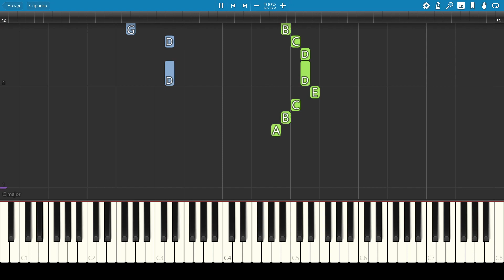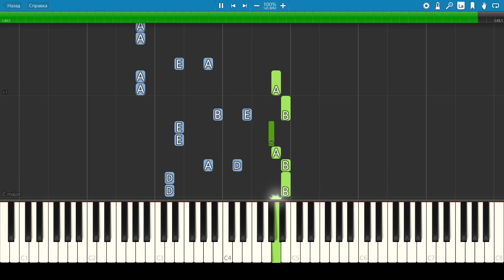Сектор Газа - Песенка - Пианино